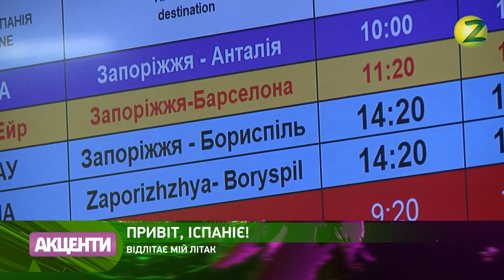Новини Z - Із Запорізького аеропорту вилетів перший рейс до Іспанії - 20.06.2018